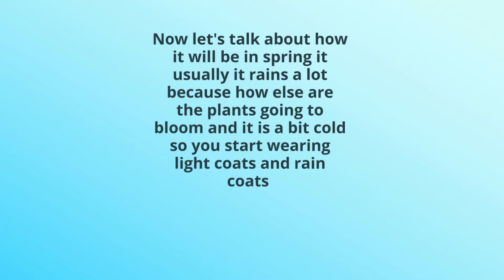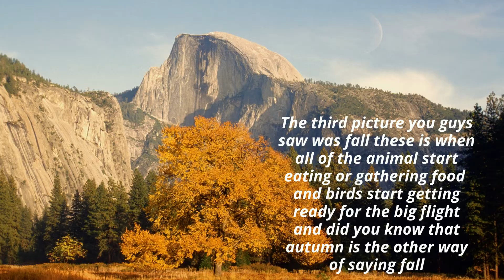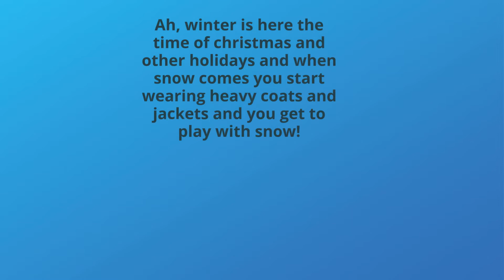SEASONS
HI everyone Let's learn the changes in weather and the changes are called seasons.